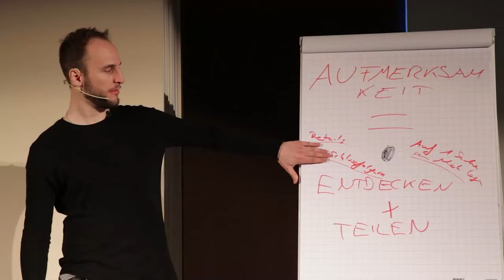Der #1 Denkfehler, Der Dich Einsam Bleiben Lässt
Willst du flirten lernen, mehr Erfahrungen sammeln und die Richtige an deiner Seite finden? Kostenlose Flirttyp- und Charisma-Analyse: ➤

Für mehr Exklusive Tipps, hör den Freundin Finden Podcast für Unterwegs (auf allen Podcastplattformen erhältlich!)

Flirt-Leitfaden (damit du immer weißt, was du sagen sollst): Hol dir jetzt den Charisma-Meisterkurs und teste die ersten 14 Tage Kostenlos!